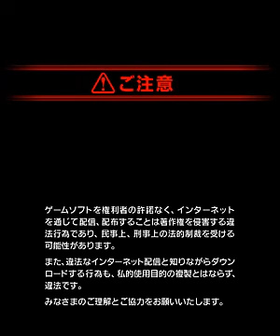【実況】 Let's Play Bravely Default For the Sequel -0028- Mythril Mine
Also reading more of D's Journal.

Let's Play
実況
実況プレイ
Bravely Default
Flying Fairy
For the Sequel
ブレイブリーデフォルト
フライングフェアリー
ブレイブリーデフォルトフライングフェアリー
フォーザ・シークウェル
フォーザシークウェル
ブレイブリーデフォルトフォーザシークウェル
ブレイブリーデフォルトフォーザ・シークウェル
BDFF
BDFTS
BDFS